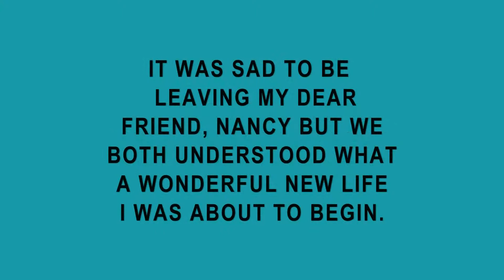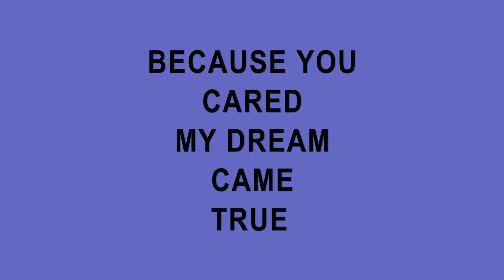INGA - A CAT'S TALE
STORY OF A BLIND CAT